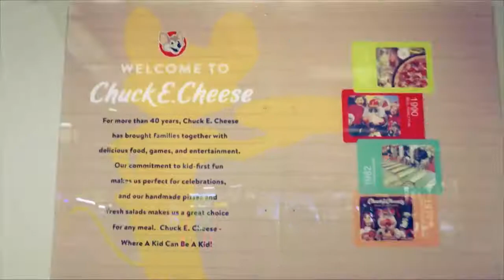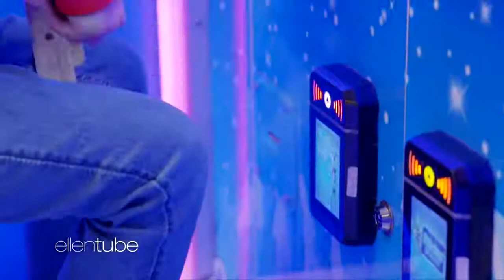Ellen’s Kid Experts Throw a Surprise Party for Andy at Chuck E. Cheese HD 1080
Ellen’s adorable kid experts – Brielle, 7, Nate, 7, Landon, 7, Jerry, 6 and Lil’ Mushroom, 9 – throw Andy Zenor the ultimate surprise birthday party at Chuck E. Cheese!